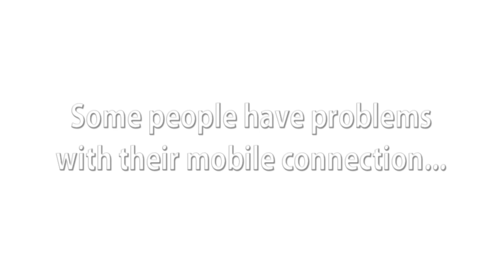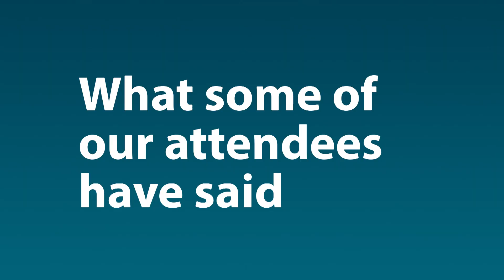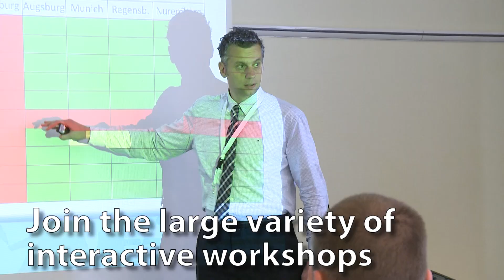Keynote SIGOS Conferences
Impressions of Keynote SIGOS Telecommunications Conferences.
The event brings together on a regular basis more than 200 executives of mobile operators, carriers, regulators, solutions providers and industry experts from around the globe to talk about the latest technology developments and opportunities for active network performance testing and network service delivery. The 3-day conference program includes high-profile presentations, panel discussions, practical workshops and lots of networking opportunities.